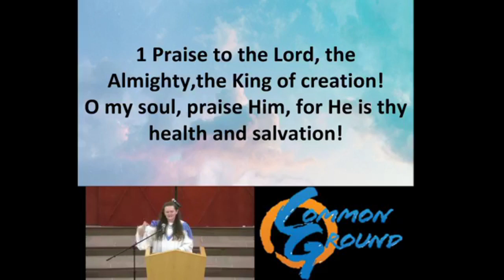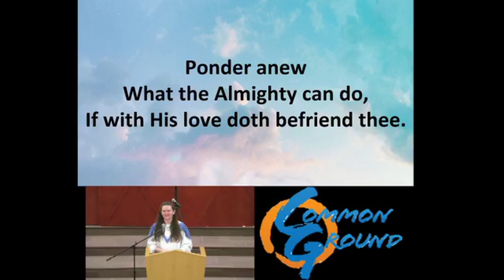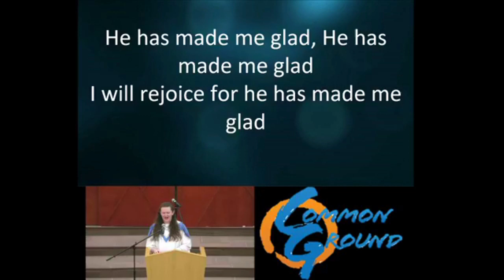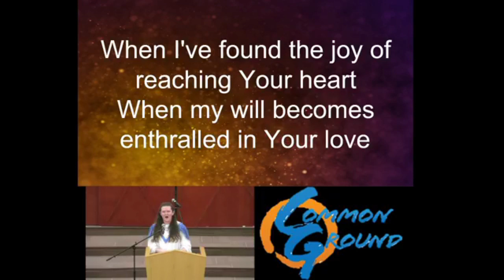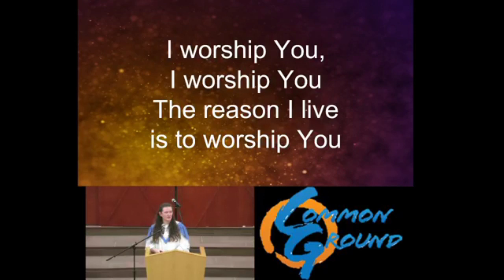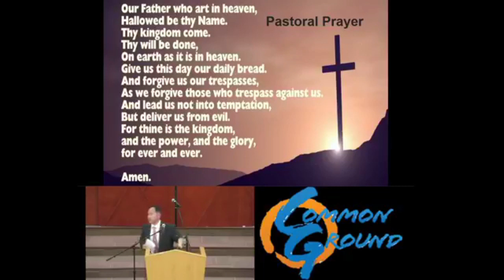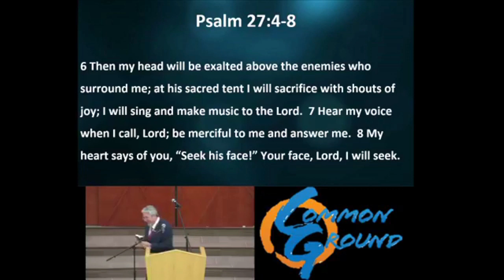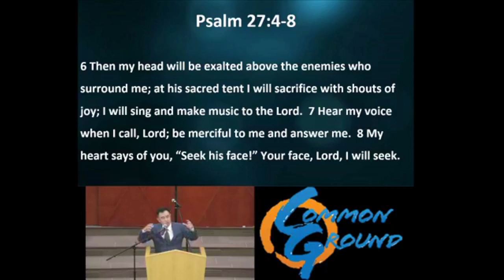One thing you ask 24 May 2020 Service YouTube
One thing you ask
CH STEVEN KIM
PSALM 27:4-8

210 Praise to the Lord, the Almighty
Text by Joachim Neander; translated by Catherine Winkworth
Music by Stralsund Gesangbuch, 1665; Last stanza setting and Choral ending by Susan Caudill

214 He Has Made Me Glad (I Will Enter His Gates)
Text and Music by Leona Von Brethorst

649 When I Look into Your Holiness
Text and Music by Wayne and Cathy Perrin

562 Be Thou My Vision
Text by Traditional Irish hymn, translated by mary E Byrne;
Versified by Eleanor H Hull

584 Yesterday, Today, Forever
Text Albert B Simpson; based on Hebrews 13:8